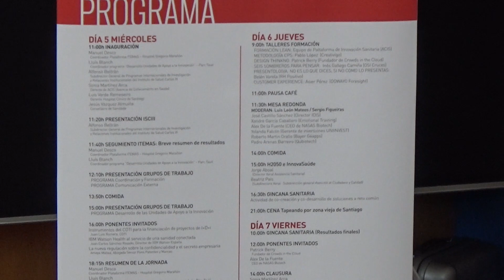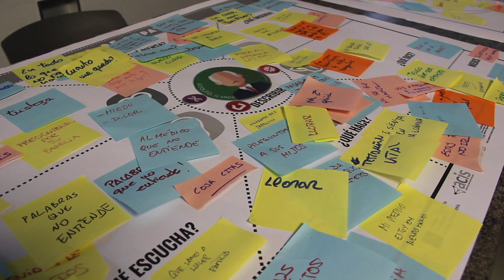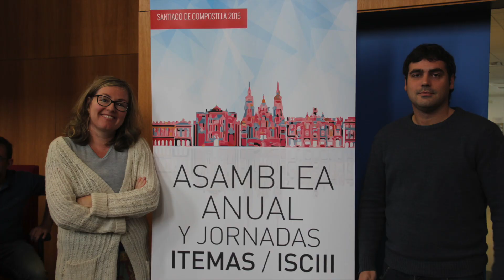Asamblea ITEMAS 2016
La plataforma ITEMAS celebró su Asamblea anual en Santiago de Compostela en el mes de Octubre